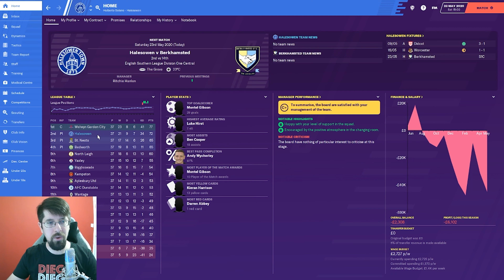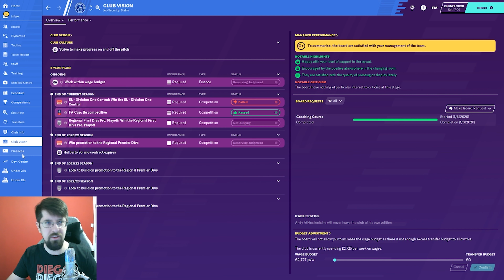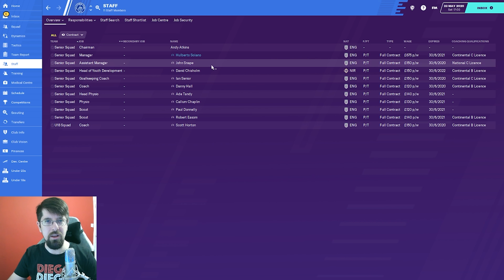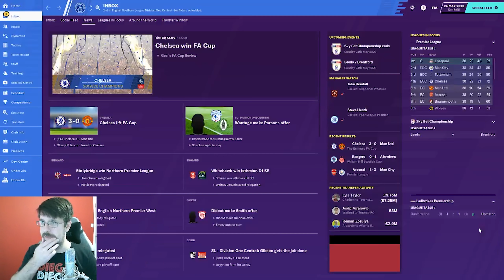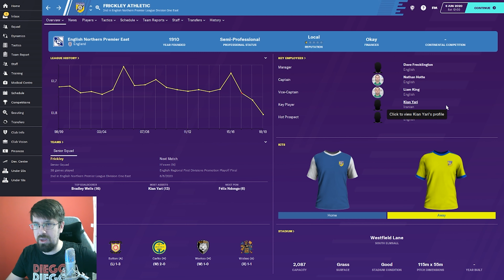FM20 - Halesowen Town FC - S1 EP6 - Football Manager 20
It's final day of the season with the play off's secured.

Can we win our final game of the season to get ourselves on form and then we will find out who we have in the play offs!!

Thanks!